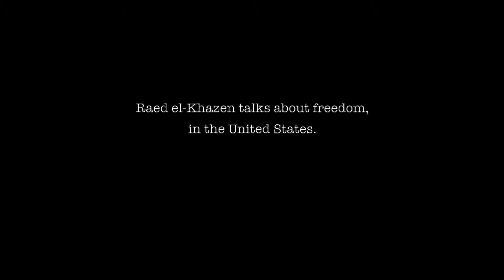Raed El Khazen - breakout 1: Raed El Khazen talks about freedom in the United States